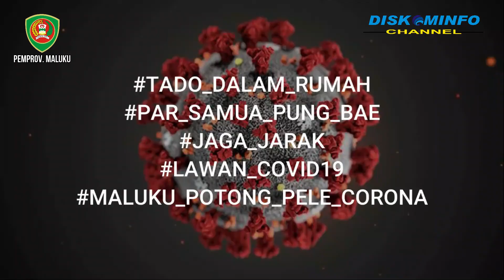WAWANCARA LURAH BATU MEJA TERKAIT PENYERAHAAN BANTUAN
BACKSOUND NEWS : DAVID FESLIYAN (NEWS OPENING 1-39688)